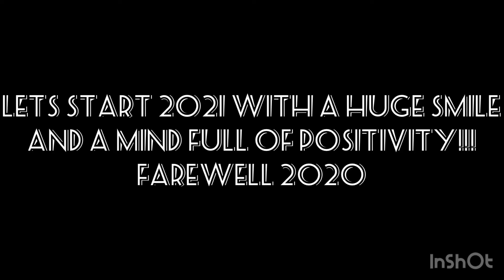2020 FLASHBACK || Marhama’s treats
WOW may I just say, what a year its been!!! it was a rocky road for every one especially those who lost their beloved ones during this harsh time but alhamdulillah for making it through and starting a new year, this year zoomed by and honestly i'm glad its over, its about time we could all use a new fresh start. 2020 was extreme and everyone went through some sort of hardships, but we can either run from it or learn from it, we should avoid mistakes we would regret because if 2020 taught us 1 thing its that life is short, you don't know when the last time is you will see someone, you don't know the last time they will see you, you don't know if you will wake up tomorrow so be grateful for what you have right now because once its gone... its gone. so lets enter 2021 with a smile on our face and whatever has been written to happen in 2021 will happen and its ok, stay positive, stay smiling, stay happy. BE HAPPY BE TRUE BE YOU ❤